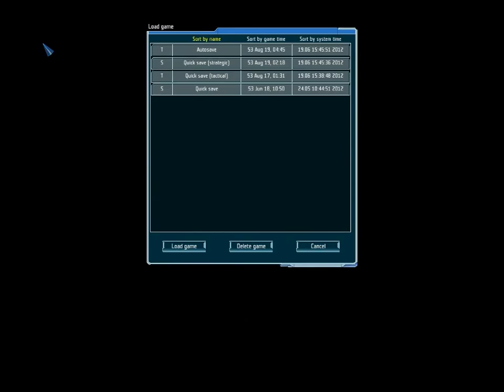Let's Play UFO Afterlight - 17 - Harald's Close Call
I only get a few missions done in this episode, but at least one of them finishes in an epic fashion.  Let's just say, a lot of healing gets done.